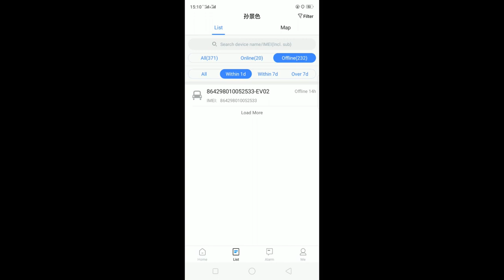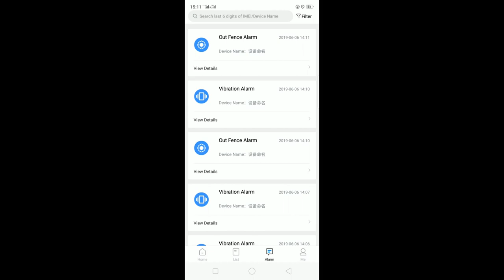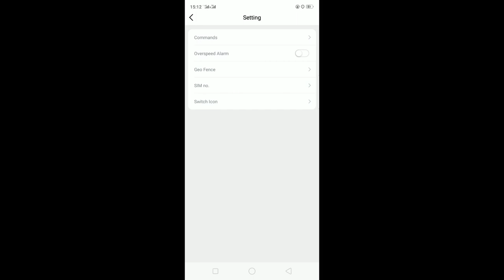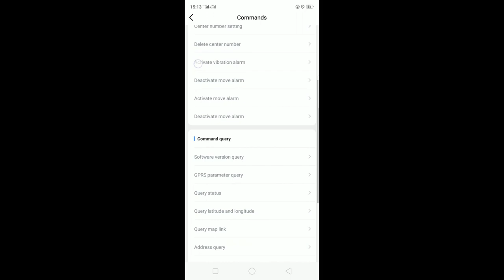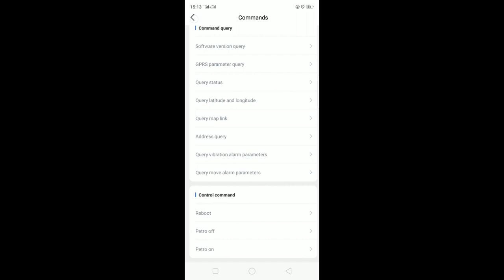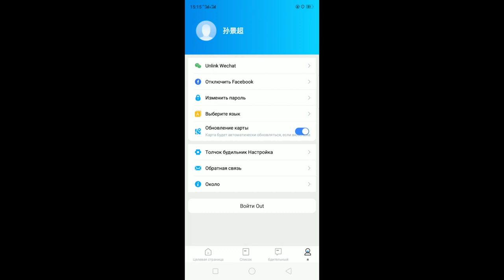Finding Lost Vehicles through WanWayTech WanWayTrack APP GPS Tracking System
APP Name: WanWayTrack
Test Account: wanway   Password: wanway123
Developer: WanWayTech Technical Team
Functions:
1. Check vehicle locations and track them in real time
2. Manage all your vehicles through one account.
3. Get data like mileage, speed, alarm messages.
4. Know where your vehicles go in a period time through history playback.
5. Set geo boundaries to avoid device out of the security area or into the risk area.